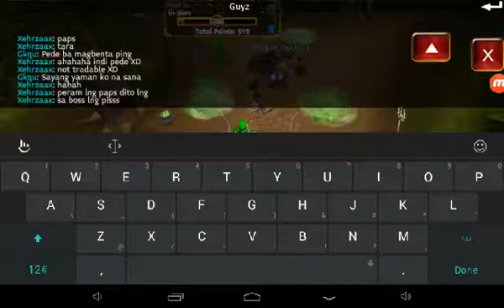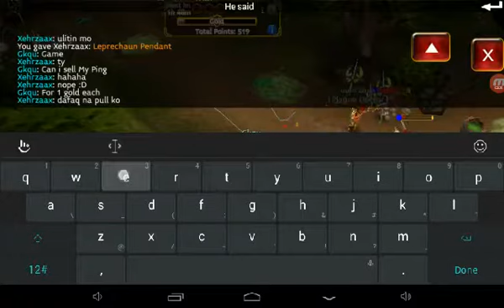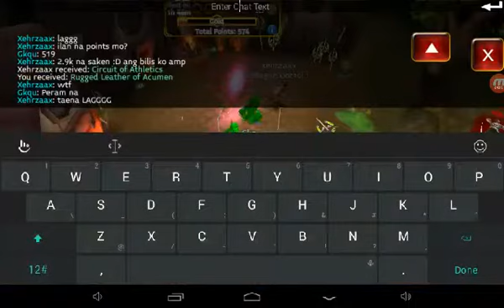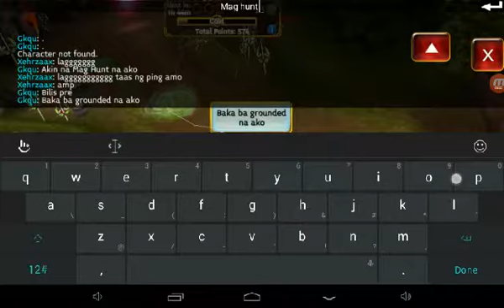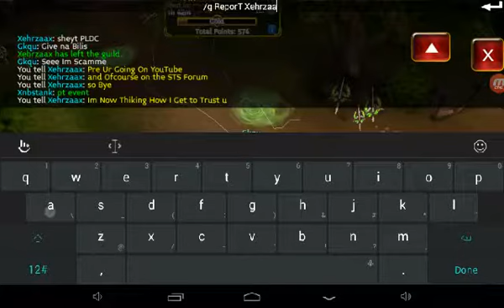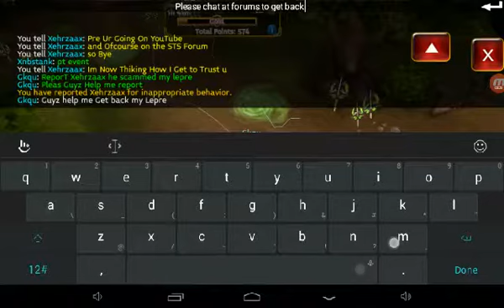Arcane Legends - My Friend Scammed Me For Real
Hello Guyz im Very Sad To Trust that noobie
So Please Help me to Report him and get back
My Lepre please guyz im Begging u all Please i need to
Get back my lepre and please STS dont just sit there
Watch us over YouTube or over my Report dont
Just be Silly and Do Anything that u can help me get
Back my Lepre i work hard for it please STS I Begg u All

Please STS scammer name : Xehrzaax